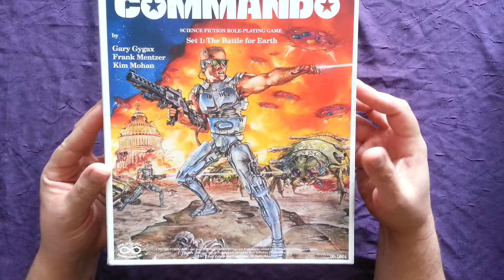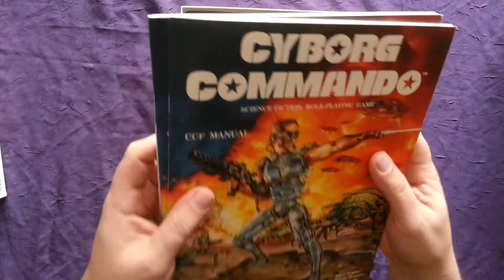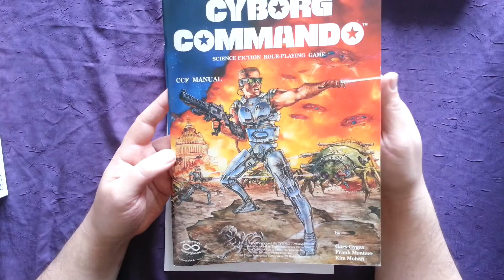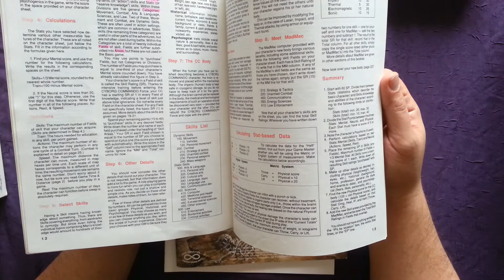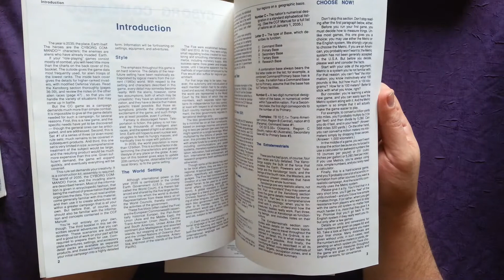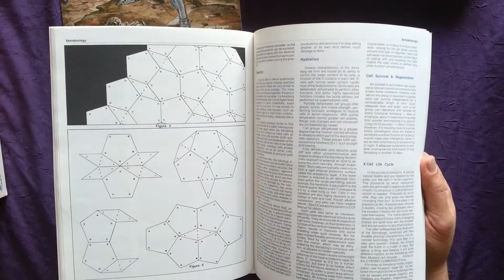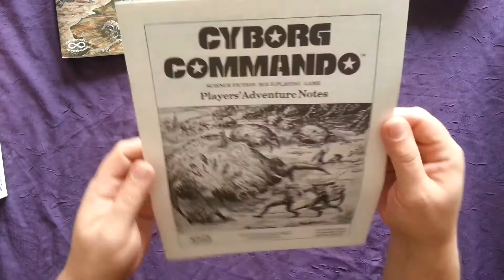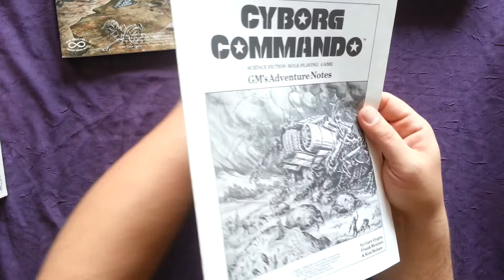R&R Cyborg Commando - New Infinities, Inc. - 1987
Cyborg Commando Set 1 : The Battle for Earth est un jeu de rôle de 1987 Gary Gygax, Frank Mentzer et Kim Mohan.
section JDR/RPG